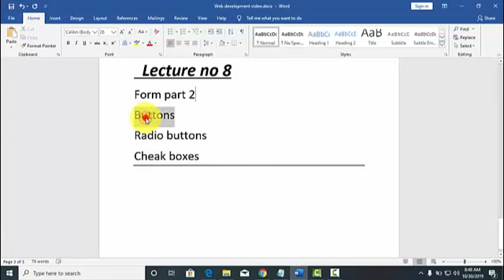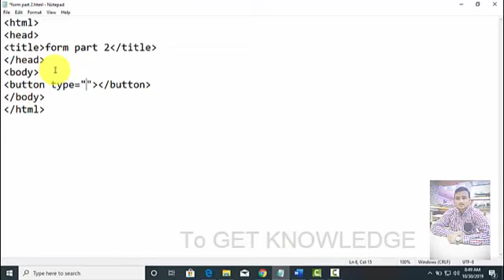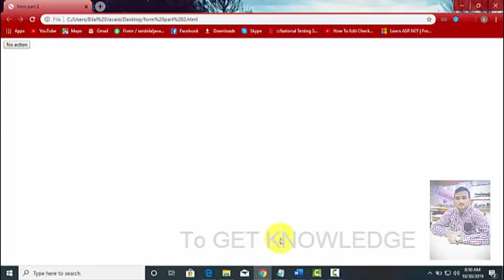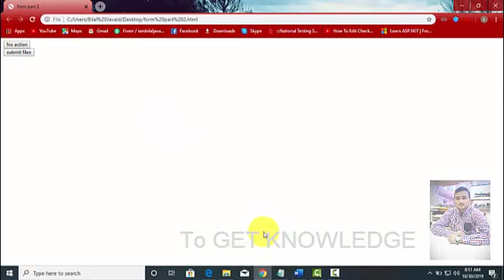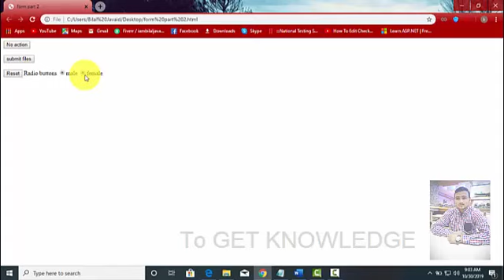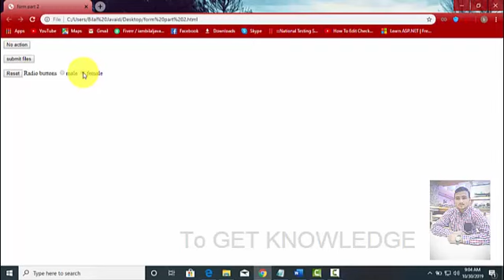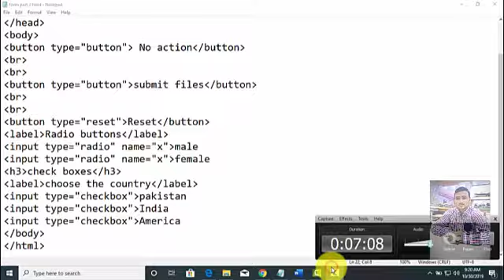lecture no 8 form part 2||radio button and cheakbox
in this lecture we are learn about radio button and cheakbox, with all attributes.